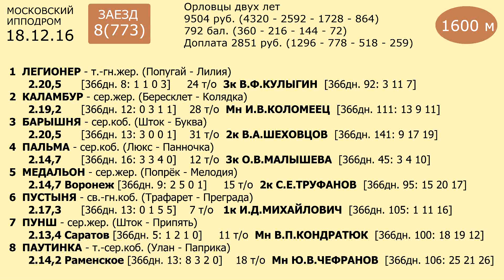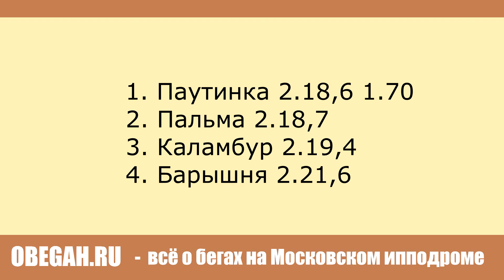Московский ипподром. Бега. 18.12.16. Заезд 8(773)